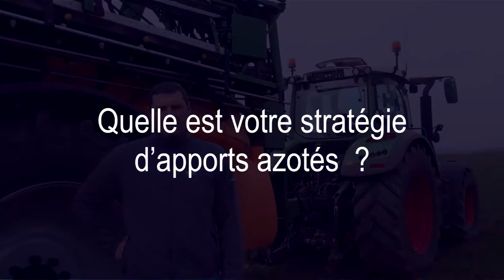Saaten-Union: Faire des hybrides, ce n’est pas si compliqué ! Episode 3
Episode 3 : Quelle est votre stratégie d'apports azotés ?

Dans ce troisième épisode, 3 thématiques au programme :

- la stratégie de fractionnement des apports d'azote
- la modulation des apports grâce au drone
- l'importance de la protéine et la qualité dans le choix variétal

Afin d’accompagner au mieux les agriculteurs dans la réussite de leur production, Saaten-Union présente aujourd’hui une série de vidéos consacrées à l’itinéraire technique du blé hybride.

Fort de 15 ans d’expérience dans la culture des hybrides, c’est Laurent Deletoille, exploitant dans l’Oise (60) , qui partagera, tout au long de la campagne, ses conseils et impressions autour de l’itinéraire cultural du blé hybride.